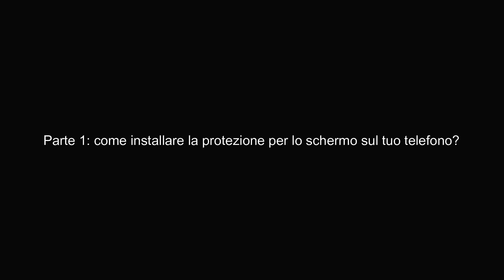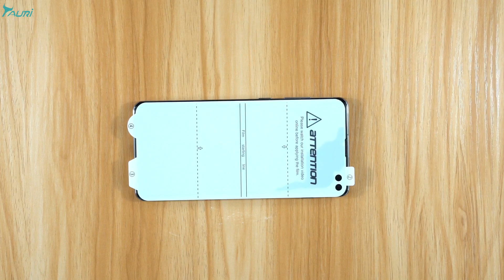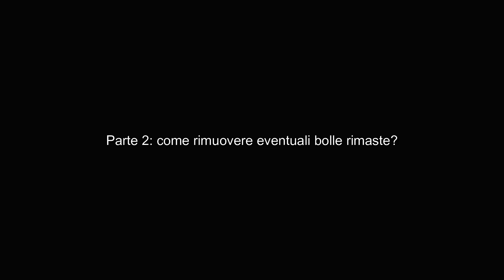Video di installazione della protezione dello schermo TAURI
ACQUISTA SU AMAZON TAURI Video sull'installazione della protezione dello schermo